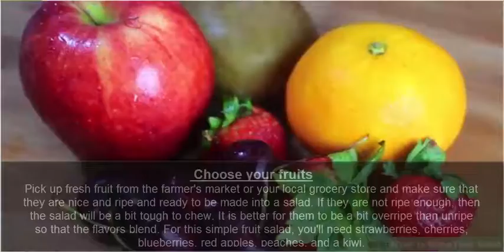How to Make Fruit Salad - Best Way To Make Fruit Salad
How to Make Fruit Salad: In This video I have explained in a detailed way about How to Make Fruit Salad In which you will learn amazing how  about Make Fruit Salad.

 Hello Friends! This is my channel about Health information
you can get many tips about health to remain healthy
Health is the great blessing of God.
This video also explained How to Make Fruit Salad for kids
 if you are healthy
you feel the world like a and will enjoy every
moments of life. Health is Wealth.